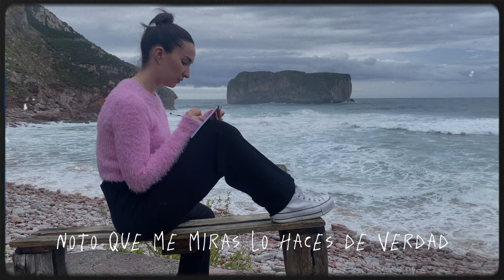ALBA RIVERA - DAME UN DIA +